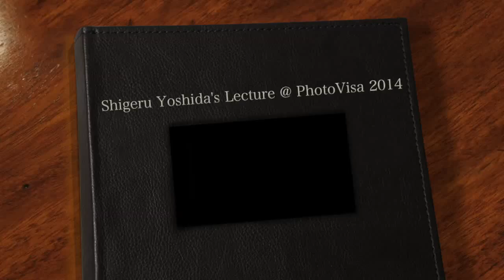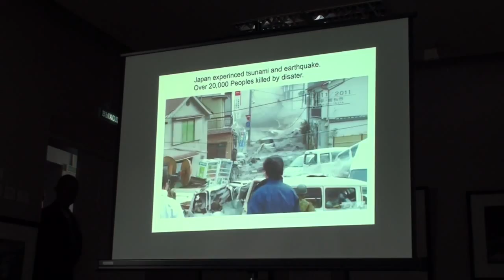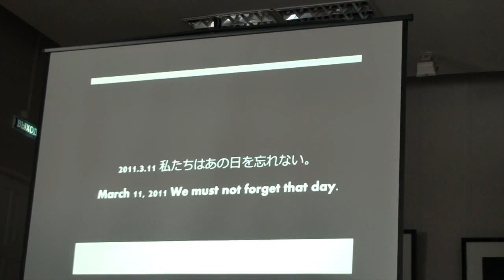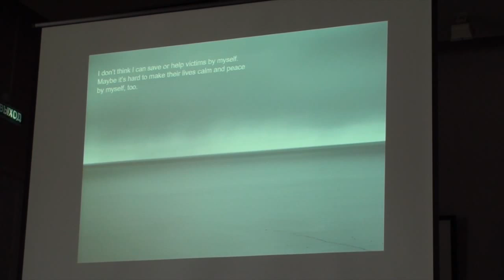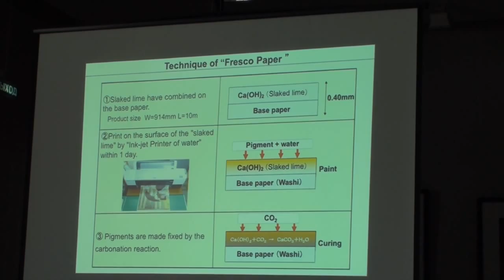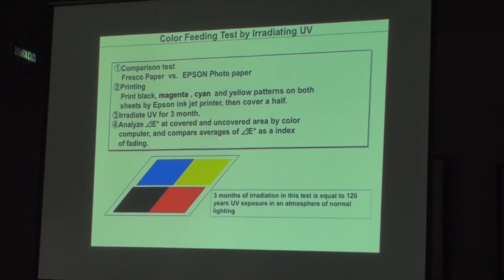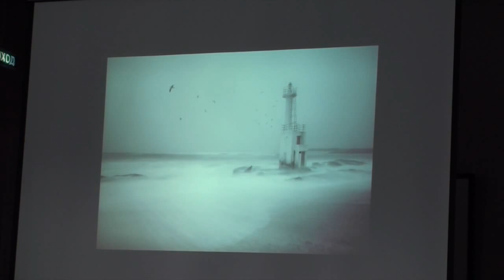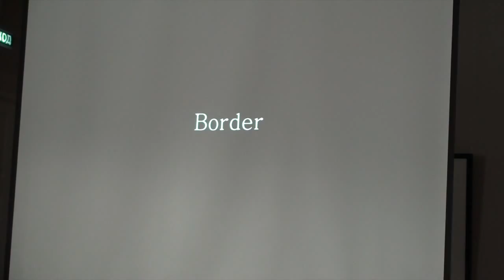Shigeru Yoshida's Lecture @ PhotoVisa 2014